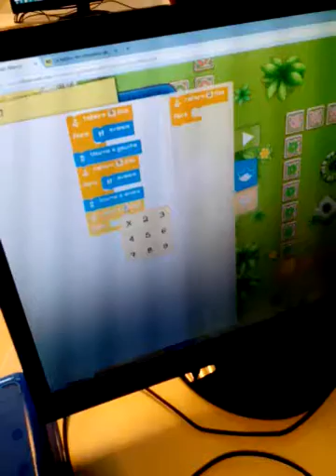Ecole de Cabourg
Le statut de l'erreur